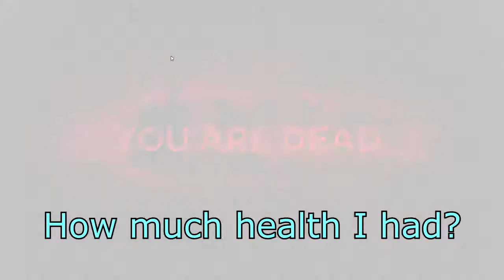Remmies from the Ashies Part 4: (Remnant From the Ashes)